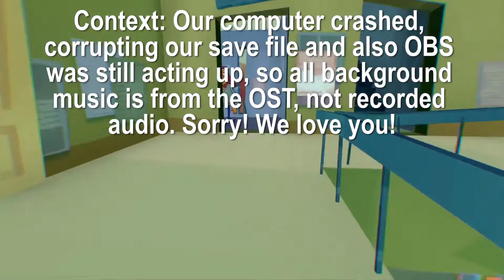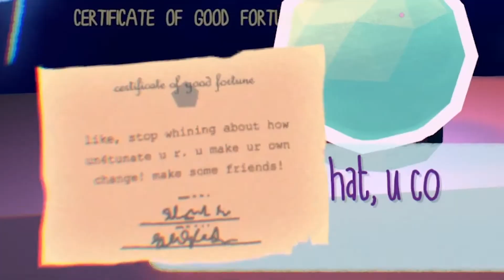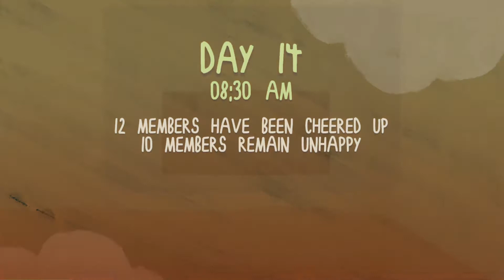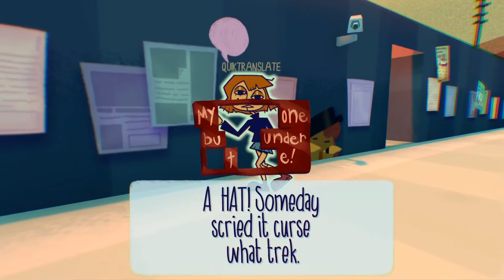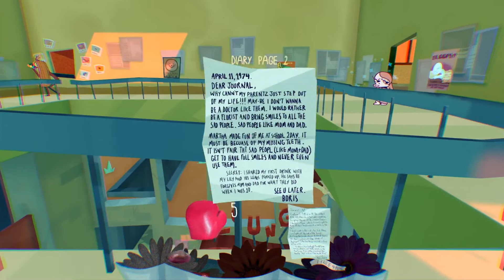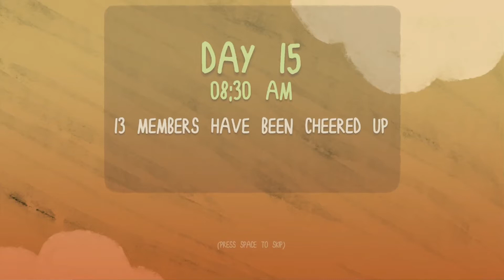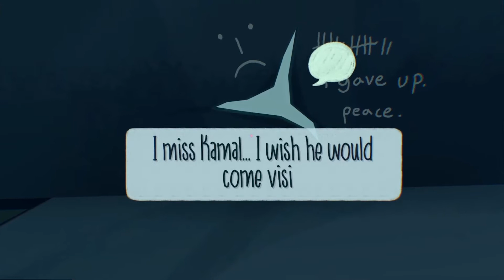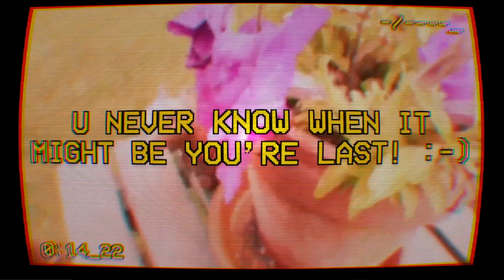LNS Plays Smile For Me Part 6: Big Brain Time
Intro and outro song by Video Game Remixes

Intro animation created by Video Vomit